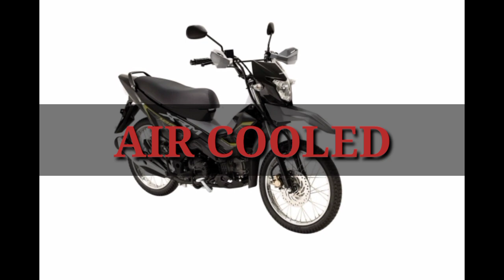XRM 125 Fi 2021 AND RAIDER J CROSS OVER 2020 COMPARISON- Sinong mas sulit ?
Sa vedio ito ikumpara natin ang dalawang motorcycle na demand ngayon sa market kung off-road underborn 125 cc . ang pag usapan
ang Honda xrm125 F.i and Suzuki Raider j Cross Over Fi.

Kung aku ang tatanunin mga ka isla maganda ang Xrm 125 dahil sa bagong update nito. kung presyo naman ang pag usapan mas mura ang Raider j Crosss-Over .

kung kayu ang papipiliin mga ka isla anung motor ang gusto ninyu sa dalawa. Xrm125 or Raider j Cross Over . Comment down lang po.